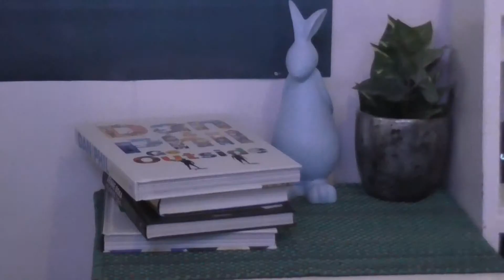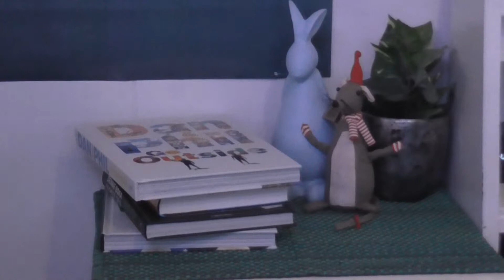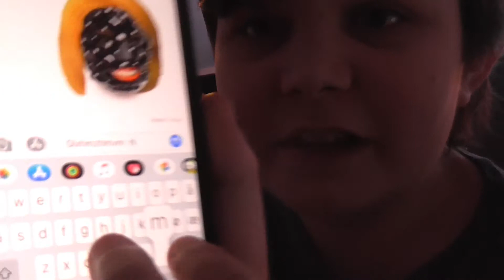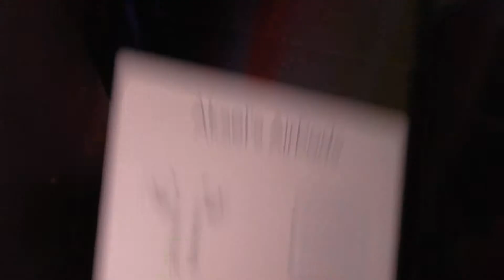Why I changed to Apple...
Today I talk about why I changed to Apple and the reasons why. Hope you enjoy! Have a lovely December moving forward and a Happy New Year everyone!

(ifyoureadthisyouwillbeeatenbyApple)

This is a secretive text.